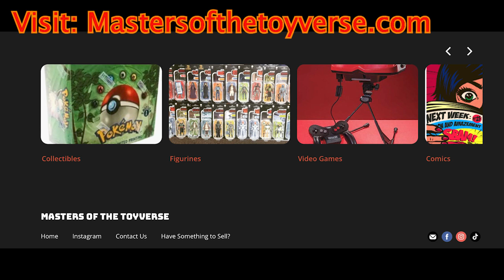Coolest Store Ever!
Reuploaded with a very slight and significant change.